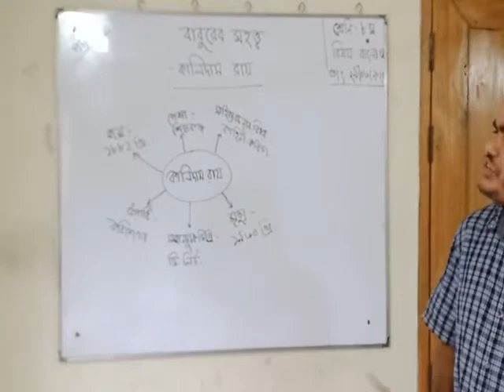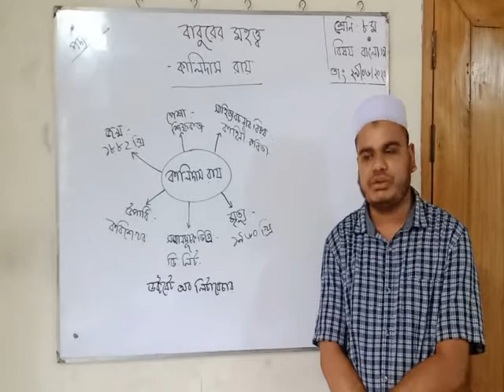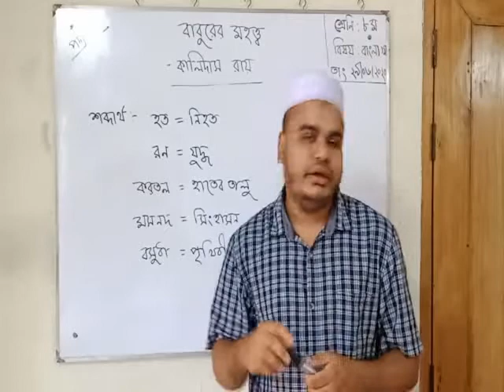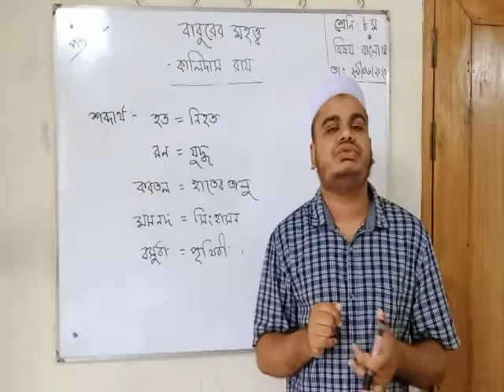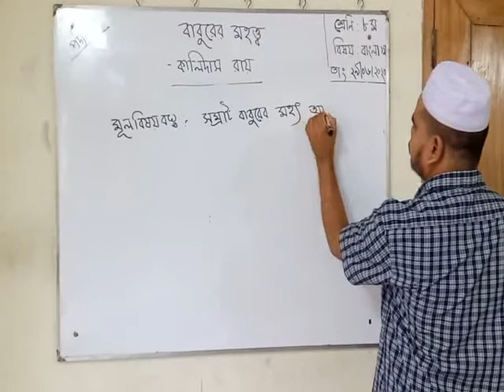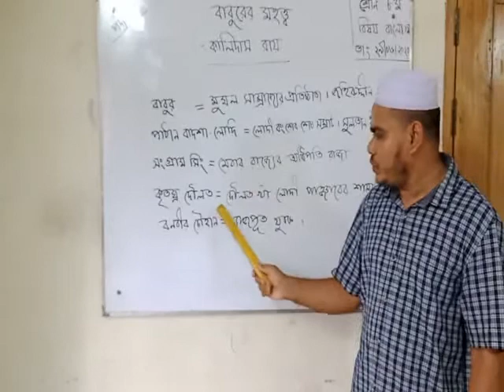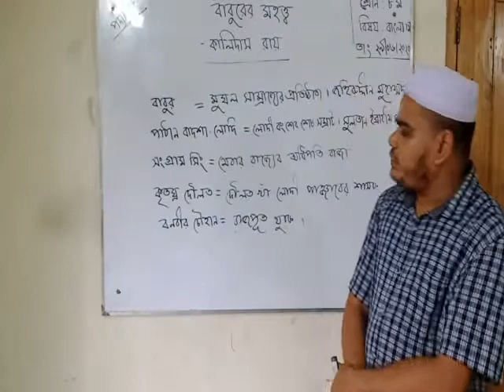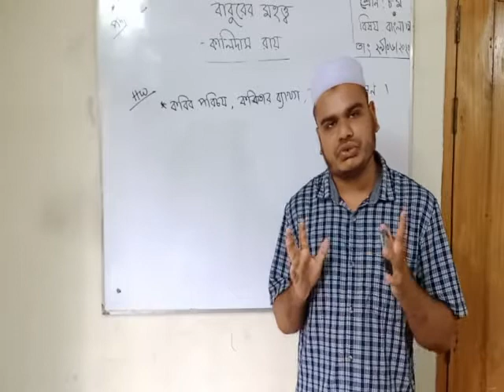৮ম শ্রেণি, বাংলা ১ম পএ। সেলিম আহমদ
বাবুরের মহত্ত